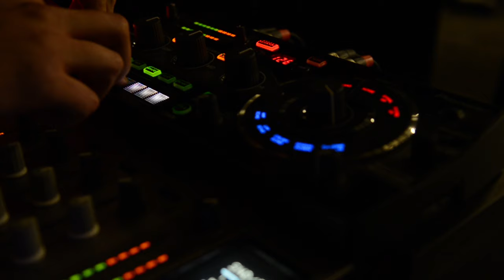Adrian Lux - Damaged (M4SONIC Remix) (Official Video)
Adrian Lux - Damaged (M4SONIC Remix) (Official Video) from Ultra Music